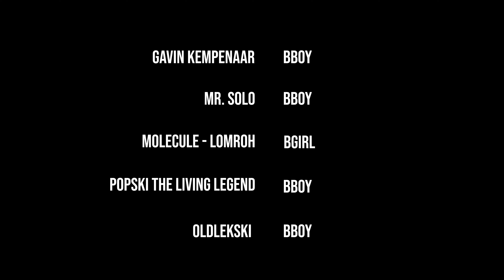Breaking Amsterdam - A Documentary about how far Breakdancing has come today.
*Selected for Hip Hop Cine Festival 2024

Have a glance into the current Breaking scene of Amsterdam. Featuring interviews with the first, mid and new generation Bboys and Bgirls. Looking back, at the present and into the future of Breaking.

Monkey District, brings you an authentic  perspective into the breaking scene in Amsterdam.